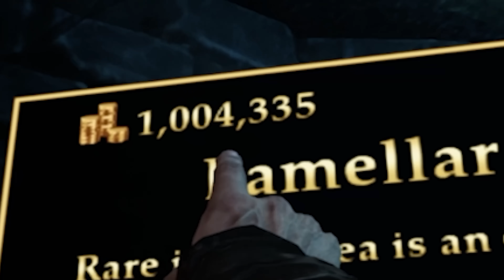When VR Is Realer Than Reality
Time to descend into the depths of madness once more.

A VR sword fighting game in the dark fantasy world of the late Middle Ages filled with the undead. It is spoopy and realistic, with real combat, movements and tactics — the outcome of each fight depends only on your skill and endurance.

A unique gameplay in which you and your character are one and the same — a full-fledged avatar, precisely mimicking your movements.
Physically realistic battles using the weapons and equipment of medieval warriors. The characteristics are as close as possible to real prototypes.

Realistic body movements. A life-like injury system..
Intriguing campaign and additional modes. In-game achievement system.
Full-fledged room scale VR experience — the game requires the player to be in a vertical position with the ability to move in real space over an area of 1.5 x 1.5 meters with support for VR controllers.
High-quality graphics and sound.